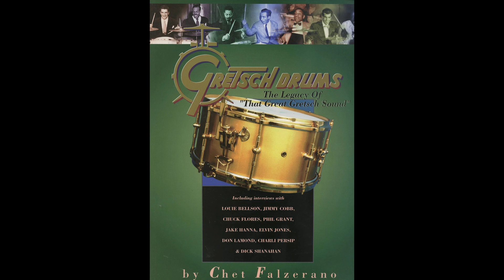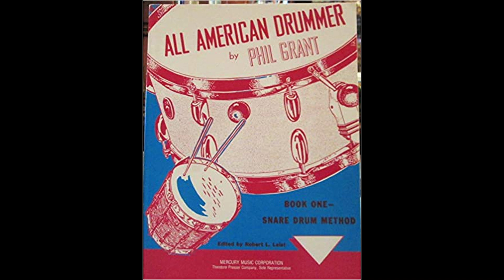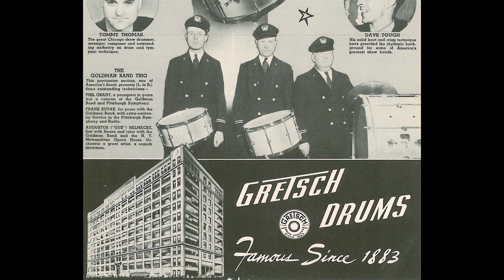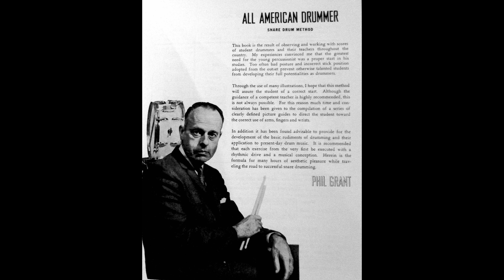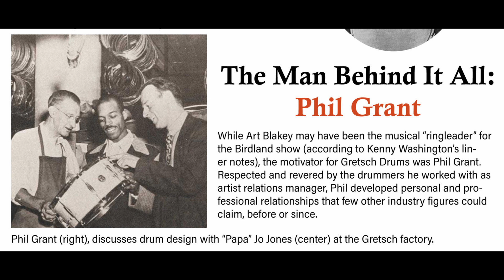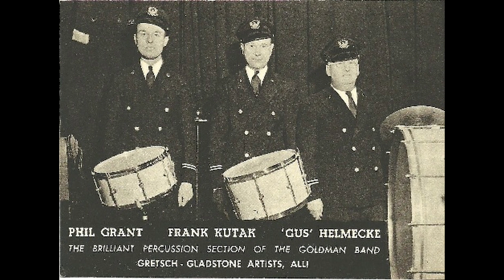Phil Grant, Gretsch Drums, The Legacy of “That Great Gretsch Sound” Oral History Interview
Gretsch Drums, The Legacy of “That Great Gretsch Sound” Oral History Interviews
Episode 4, Phil Grant, recorded December 18, 1994
Phil Grant, “You did a marvelous job recreating the history of Gretsch Drums & that Great Gretsch Sound. Congratulations.”

The true legacy of Gretsch Drums was the great fraternity of Gretsch endorsers. Since the internet did not exist in the early 1990’s, my research for the Gretsch book involved periodicals, the San Francisco library and fortunately for me, interviews with some of the greatest drummers of all time. Though the audio quality suffers, there are some great moments. I’m sharing the recordings of those interviews as oral history. What was important for me during these interviews was to get the interviewee’s impression other Great Gretsch endorsers simply by my naming another endorser and letting them recollect. This way, I not only filled in the blanks of those Gretsch endorsers no longer with us at the time of the interview, but also in revealing much about the interviewees’ style and approach. With the death of Jimmie Cobb May 24, 2020, none of the Great Gretsch drummers from this era are with us.

Mr. Grant is mistaken about the plies of the Gretsch shells Billy Gladstone used for his 1950’s custom snare drums. Gretsch Plant Manager Bill Hagner told me Gladstone insisted on the 3 ply shells made in the Gretsch factory, thinking the Jasper 6 ply shells were “too heavy”.

If you are interested in purchasing the Gretsch book it is available at Amazon